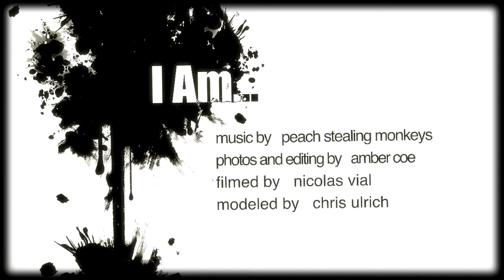I Am (noir style)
this is an edited and heavily fx'ed version of the video project that my dear friend Amber (coe-tography.com) has created and directed along with the PSM song "I Am".

I'm tired of the walls
closed around me
I'm tired of the blindness
when I wish to see
I'm scared...
yes, I'm scared...

I'm pretty sad for those
those who are left behind
I'm sad for happiness,
which they cannot find
I'm sad,
yes, I'm sad

I am confused
by the madness of this world
I am confused
by the light that's so cold

I'm helpless in this life
to keep my innocense
of it to make any sense
I'm dead,
yes, I'm dead